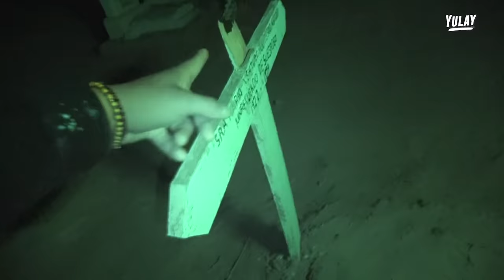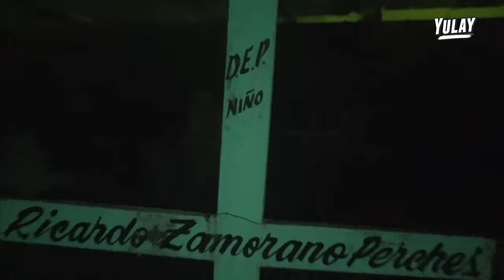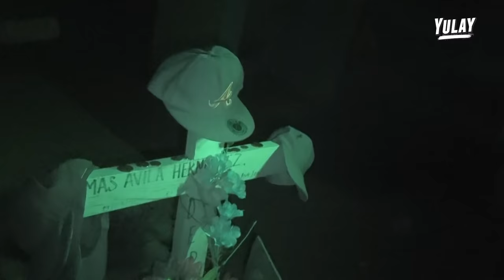El “Panteon de Niños OLVIDADO” en límites de EE. UU. 🇺🇸